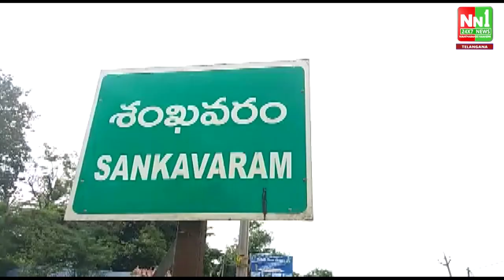వరి సాగు పంట పనులు ముమ్మరం.నియోజకవర్గంలో వరి పంట సాగుకు 70 శాతం ప్రాధాన్యత.